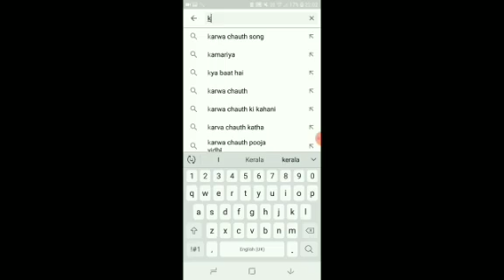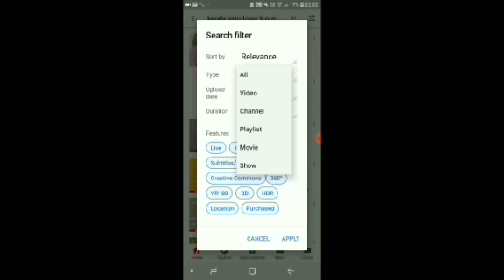ദാമ്പത്യ വിജയത്തിനായി 10 കാര്യങ്ങൾ | KERALA ASTROLOGER K.P.SREEVASTHAV ALATHUR PALAKKAD 9447320192